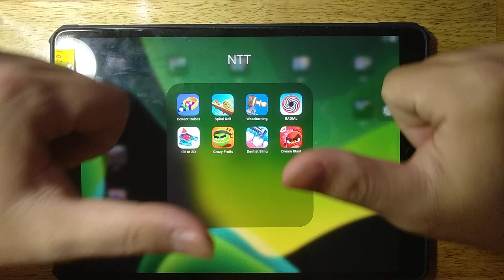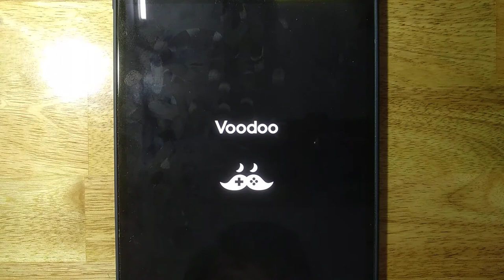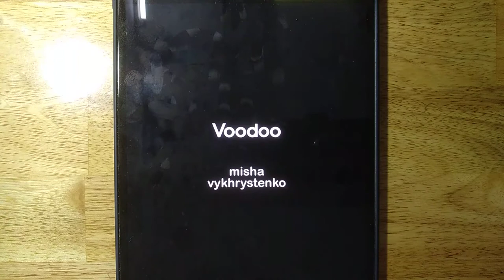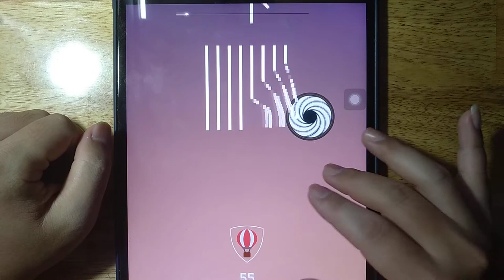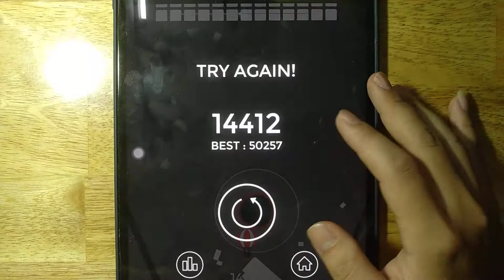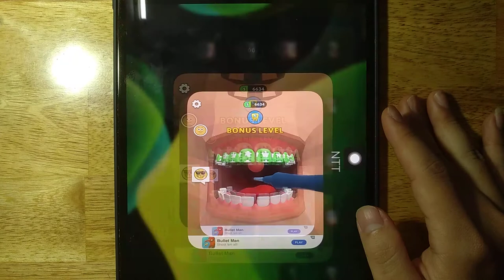Collect Cubes, Spiral Roll, Woodturning, RADIAL, Fill In 3D, Crazy Fruits, Dentist Bling,Dream Blast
Android GamePlay
iOS GamePlay
iPad GamePlay
GamePlay Walkthrough